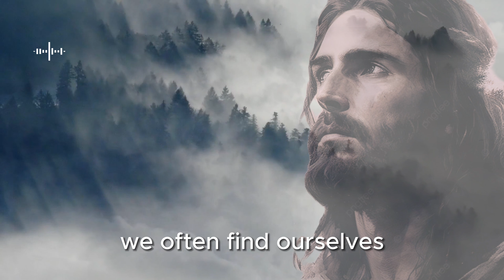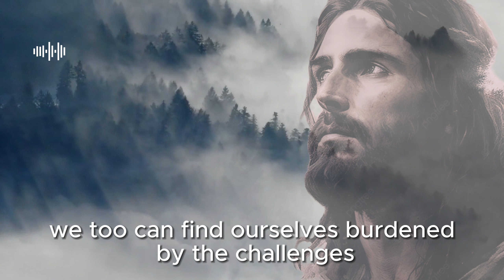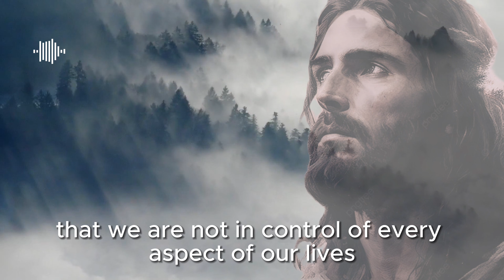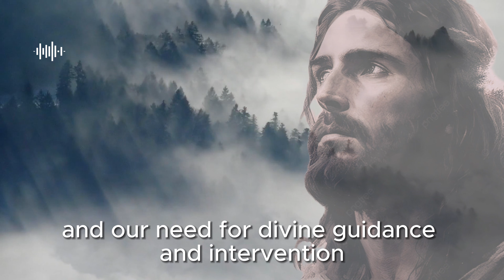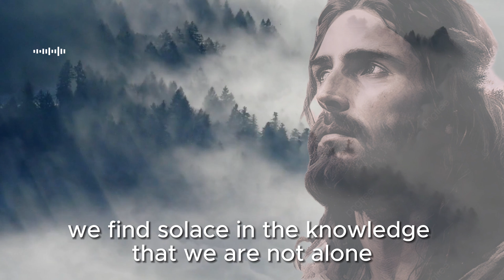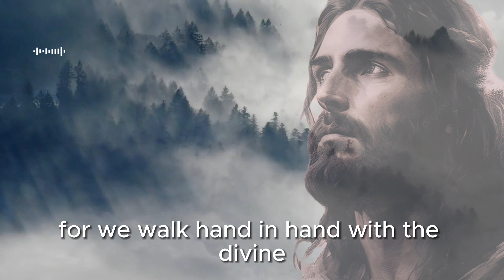Cast all your burdens in God's hands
In this deeply touching and inspiring video, we explore the profound act of surrender and trust – casting our burdens into the hands of the Divine. Discover the timeless wisdom that transcends cultures and beliefs, and learn how to find solace, strength, and hope in the face of life's challenges.

🌌 Join us on a journey of faith and courage as we delve into the transformative power of releasing our burdens, making space for divine guidance, and co-creating our lives with the universe.

🌿 Let this video be your source of inspiration and motivation to embrace the sacred practice of surrender and experience the freedom and joy that come with it.

👁️‍🗨️ Share this video with your friends and loved ones who may need a reminder that they are not alone on their journey, and there is hope even in the darkest of times.